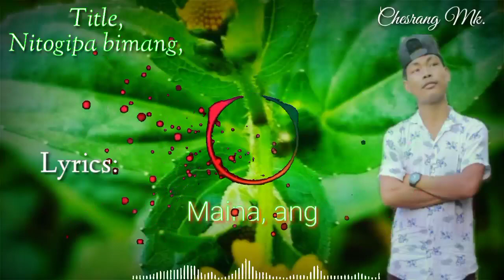Nitogipa Bimang salangjok angko|Chesrang| New love Song,.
Ia, git namjagenchimoba nasing namikpaode dakchakpabo,, Maina name aro gasue tarina sappakuja,.

Ka.sapae siggija upload ka.panabe🙏⚠️